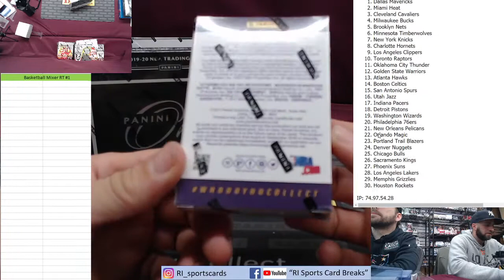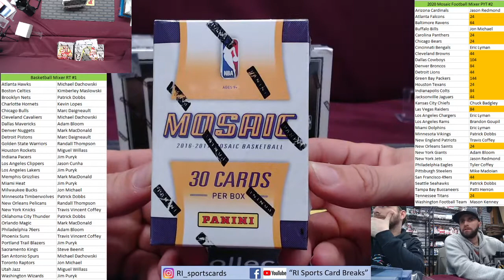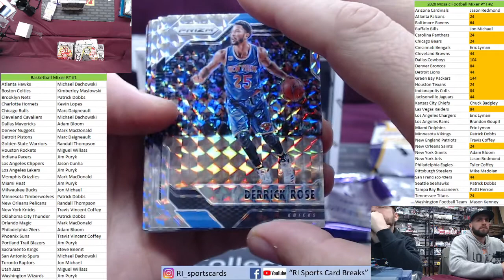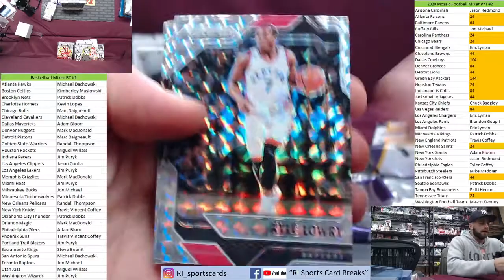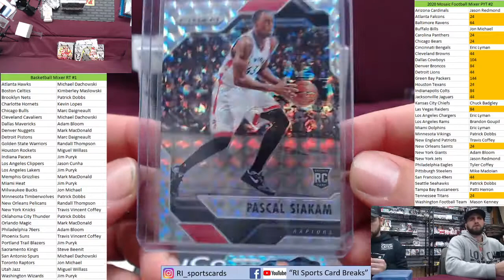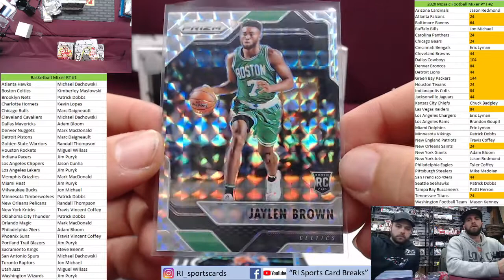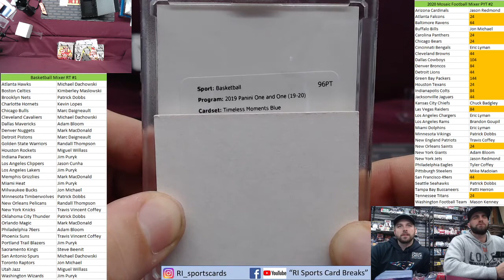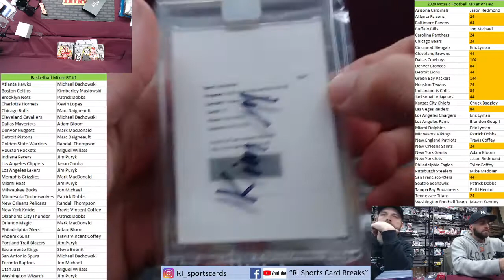Basketball Mixer Random Teams #1